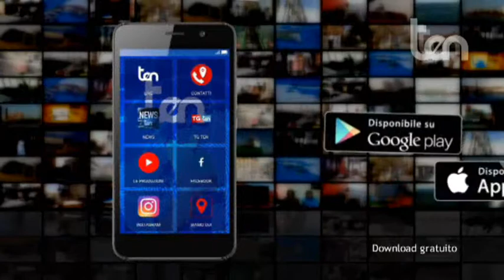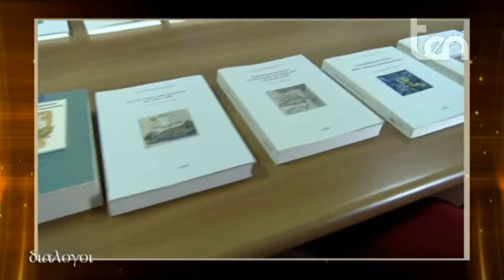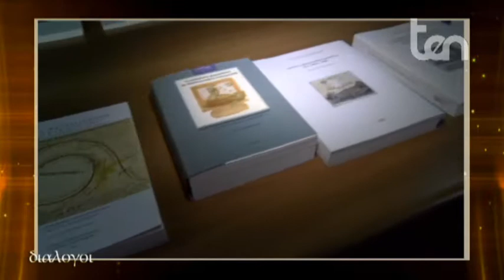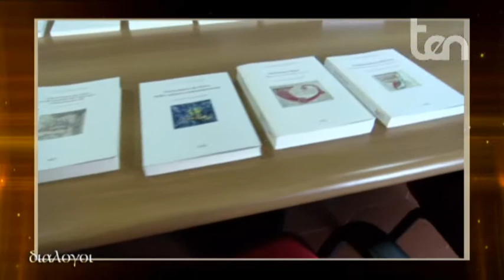ten DIALOGOI 29 novembre 2018 La riscossa dei centri storici